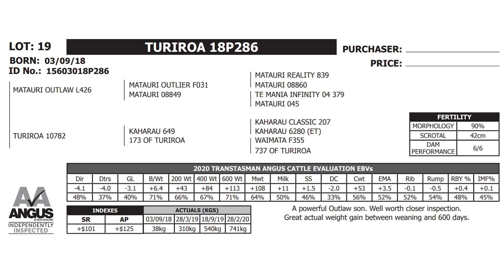Turiroa Angus Lot 19